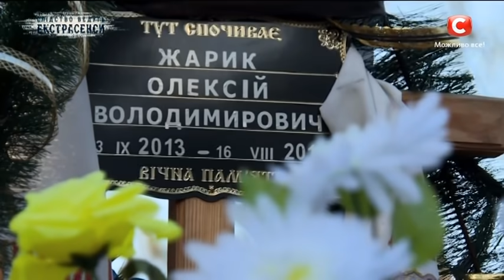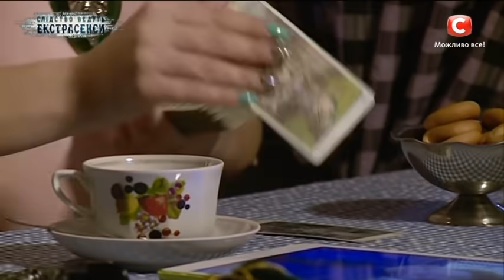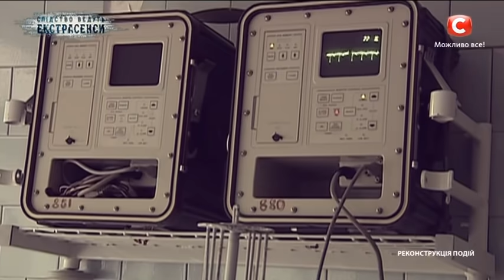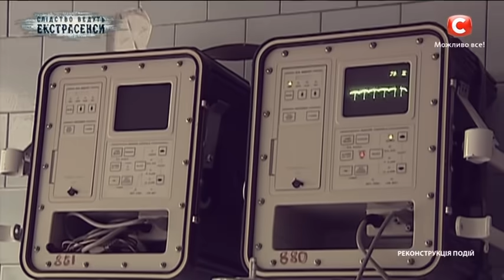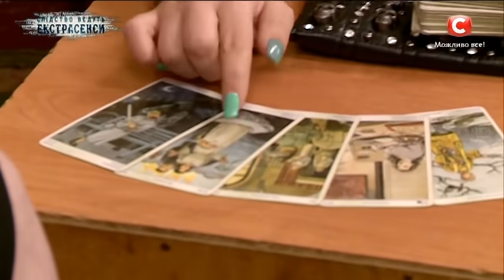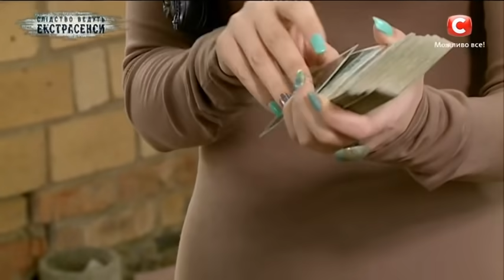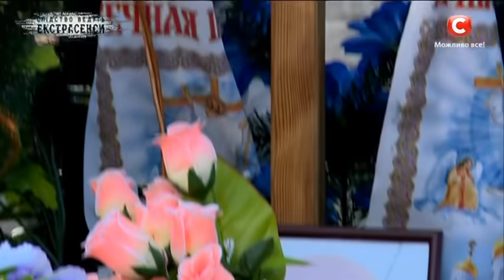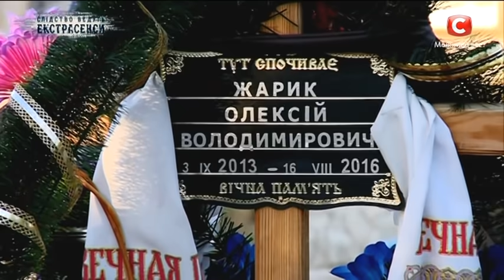Чужая могила – Слідство ведуть екстрасенси 2017. Выпуск 4 от 24.09.17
Сегодня в шоу Следствие ведут экстрасенсы от 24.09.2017 печальная история Ольги Жарик из села Таврийское. Год назад женщина потеряла всякий смысл жить, когда умер ее маленький сын Алексей.  Мальчик погиб от сильного удара током, дотронувшись до провода, оборвавшегося с крыши. Женщина уверена, что смерть сына не случайность, ведь незадолго до происшествия у нее были видения и сильное чувство тревоги. Теперь Ольга боится за жизнь своего старшего сына, потому как во сне видит его похороны. Женщина очень ждет помощи наших экстрасенсов, ведь это ее единственный шанс защитить сына от опасности. Смогут ли экстрасенсы помочь, смотрите в шоу Следствие ведут экстрасенсы от 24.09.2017